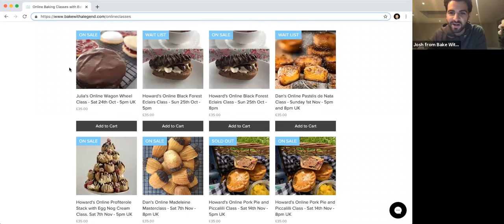Webinar The Bake Down Pastry Week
We were delighted to offer a live webinar directly after episode 5 of The Great British Bake Off 2020 (The Great British Baking Show). Host Josh Landy was joined by former contestants Jane Beedle and Howard Middleton, as well as a whole load of viewers.

They looked back at the latest episode and gave their expert opinions on the show. The viewers were able to take part, asking questions and polls, to create an interactive experience on the show.

We offer live online classes led by former Bake Off contestants that we would love for you to join. If you are interested follow this link to our online classes

Hopefully we see you soon!